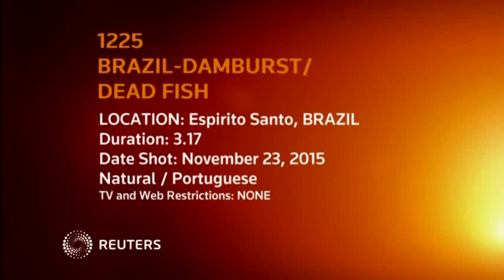15-11-23 Fishermen contracted to bury fish washed up in mining mudflow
Headline:
Fishermen contracted to bury fish washed up in mining mudflow

Published (UTC):
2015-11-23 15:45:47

Length:
03:17
SENDING WITH FULL SHOT LIST. FULL SCRIPT TO FOLLOW

Local fishermen are contracted by Brazilian mining company to dead fish along the coastline after two burst dams triggered a mud flow that surged out to sea.

SHOWS: ESPIRITO SANTO, BRAZIL (NOVEMBER 23, 2015) (REUTERS - ACCESS ALL)

1. BIRDS EATING DEAD FISH WASHED UP ON SAND AFTER MUD FILLED WITH MINING WASTE FLOODED INTO THE SEA

2. VARIOUS OF LOCAL FISHERMEN CONTRACTED BY SAMARCO BURYING DEAD FISH IN THE SAND

3. FISHERMEN DUMPING BAG OF FISH INTO HOLE DUG IN THE SAND

4. CLOSE-UP OF FISH BEING DUMPED INTO HOLE AND COVERED OVER WITH SAND

5. FISHERMAN WALKING AWAY FROM HOLE WITH SPADE

6. FISHERMAN STARTING A MOTOR BOAT ON WATER FILLED WITH ORANGE MUD

7. (SOUNDBITE) (Portuguese) LOCAL FISHERMAN, ANSELMO ALCANTARA, SAYING:

"They have fishermen themselves collecting and burying the fish. I think there is a lack of conscience because I am not sure they are really being paid. We didn't come upriver to rescue these dead, buried fish and show that to the population. I am very angry, I can't stand seeing them being buried."

8. FISHERMAN COLLECTING FISH INTO PLASTIC BAG

9. FISHERMEN EMPTYING PLASTIC BAGS OF DEAD FISH INTO HOLES IN THE SAND

10. CLOSE-UP OF FISH BEING TIPPED INTO HOLE IN THE SAND

11. CLOSE-UP OF HOLE BEING COVERED OVER WITH SAND

12. WORKERS BURYING FISH WITH BIRDS BEHIND EATING DEAD FISH

13. CLOSE-UP OF FISHERMEN COLLECTING FISH

14. (SOUNDBITE) (Portuguese) LOCAL FISHERMAN, ANSELMO ALCANTARA, SAYING:

"I am asking God for a solution, only God can bring that about. Fishermen themselves are burying the fish, we are looking for a solution for that."

15. PLASTIC BAG ON THE SAND OF DEAD FISH

16. FISHERMEN COLLECTING DEAD FISH IN THE SAND

17. CLOSE-UP OF FISH BEING COLLECTED IN PLASTIC BAG

18. FISHERMEN DUMPING FISH INTO HOLE IN THE SAND

19. VARIOUS OF FISHERMEN WALKING ALONG THE BEACH WITH BIRDS FLYING AROUND

20. VARIOUS OF MUD IN THE WAVES